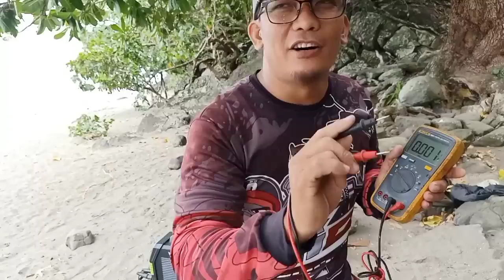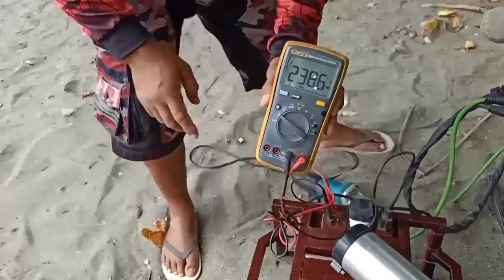FORTUNE V2 free energy machine LOAD TEST WALANG CUT ANG VIDEO || FREE ENERGY GENERATOR